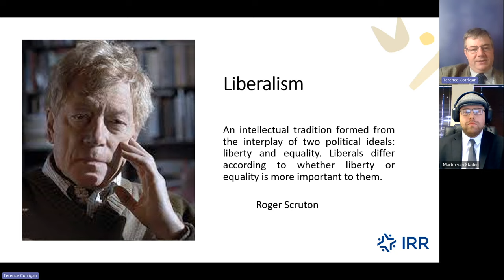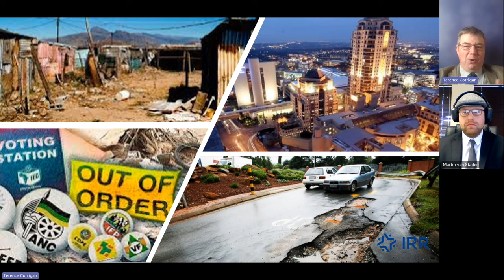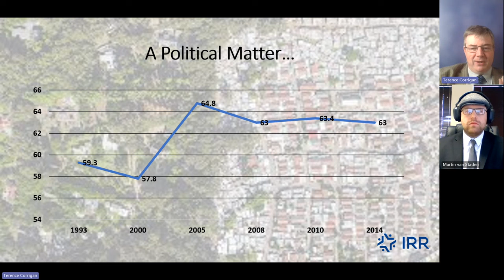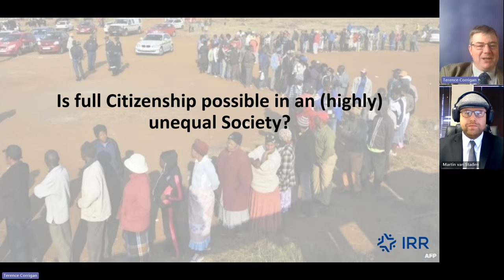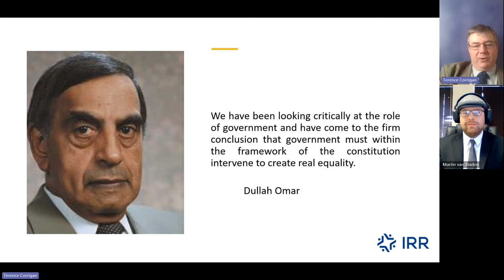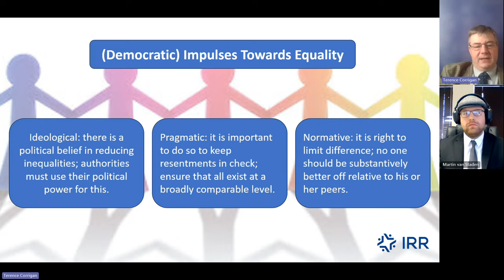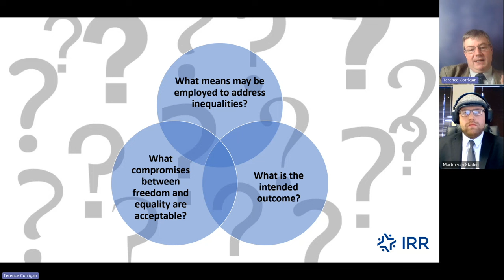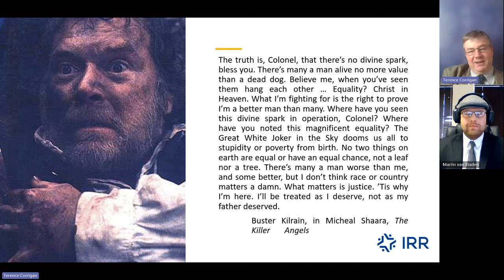Perspectives on the Meaning of FREEDOM and EQUALITY | Terence Corrigan & Martin van Staden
What is the relationship between freedom and the various forms of equality that dominate contemporary public discourse? Terence Corrigan of the Institute of Race Relations (IRR) and Martin van Staden of the Free Market Foundation (FMF) unpacked this question in a webinar hosted by the University of the Free State on 15 September 2023.

ABOUT THE FMF:

The Free Market Foundation (FMF) is a thinktank and independent public benefit organisation based in Johannesburg, South Africa.

The FMF stands for the right of all individuals to freely pursue their own aspirations without unwanted interference.

Our mission is to promote and defend the principles of individual liberty, private property, free enterprise, and limited government in southern Africa.